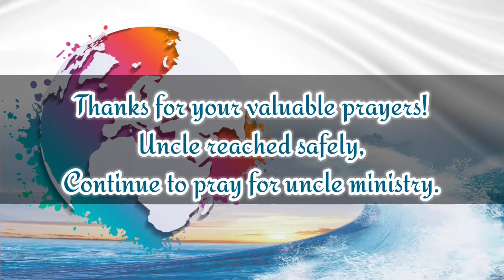Bro KM Samson uncle reached safely India From USA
Praise the Lord Brothers and Sisters!